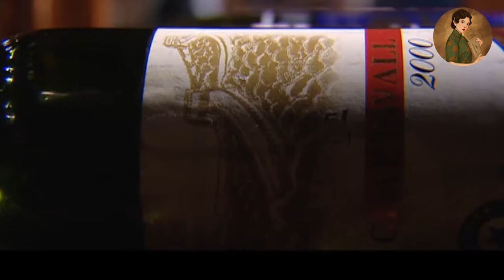【Full Movie】婆婆一巴掌扇倒懷孕妻子，丈夫徹底怒了，直接和她斷絕母子關係！💕中國電視劇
【劇名】：家後
JH